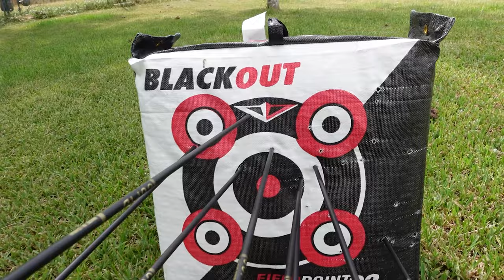My first RECURVE BOW and BULLSEYE - Shooting Fin-Finder's Bank Runner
Hi all, I just got my hands on a legit bow and arrow set up.

I've always wanted to get into archery and will start getting into bow fishing as a means of hunting for food.